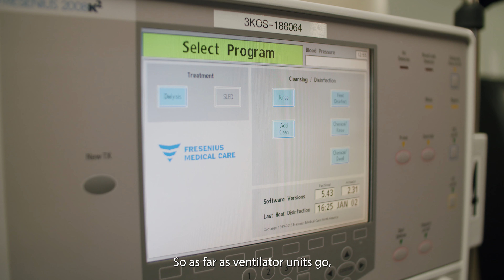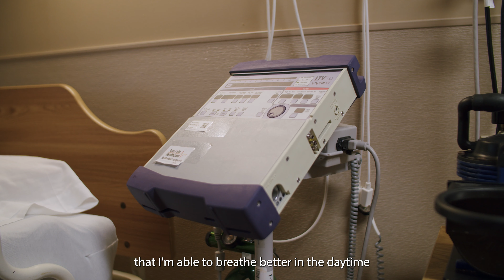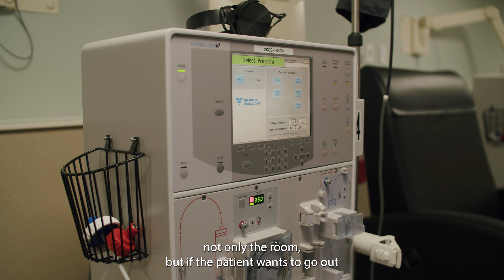Ventilator Care - McNaughten Pointe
As a premier ventilator care facility, McNaughten Pointe offers a full-time weaning program overseen by our pulmonologist, 24-hour respiratory therapists, private suites, a full-time wound care RN, as well as physical, occupational, and speech therapies. Our full range of services focuses on medically complex respiratory care along with high-end customer service.